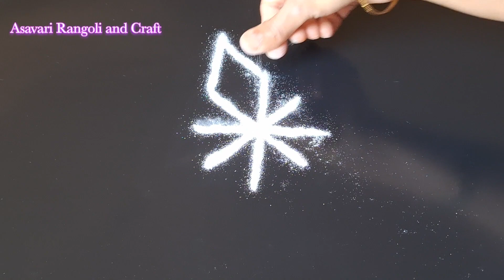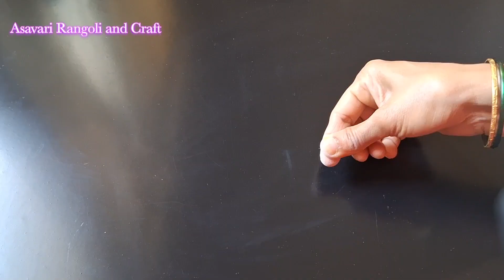Astadal Madyam Rangoli/Astadal Kamal Rangoli/Astadala Muggulu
Asavari Rangoli and Craft